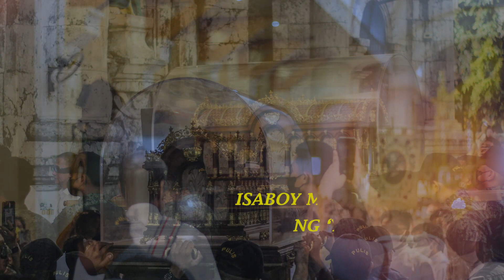Munting Landasin | Young Voices of the Philippines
Munting Landasin
Performed by the  Young Voices of the Philippines
Composed by Marvin Amparado Quintana
Arranged by Jude B. Roldan

Special thanks to the National Organizing Committee of the 5th Visit of the Relics of St. Therese to the Philippines for the photos used in this lyric video.